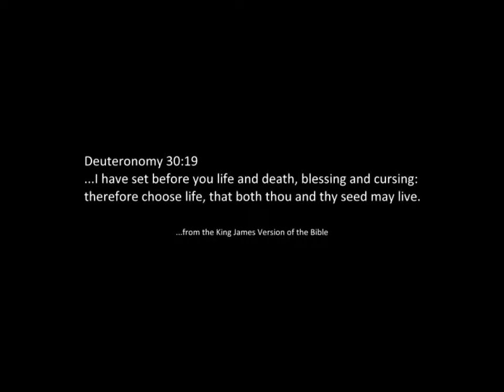Let God Be God to You.wmv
The inspiration for this song came from two passages in Science and Health in Section 1 of this week's Christian Science Bible Lesson (on the topic of Life, July 17, 2011), "Hold thought steadfastly to the enduring, the good, and the true...," and "Man is not a pendulum, swinging between evil and good, joy and sorrow, sickness and health, life and death;" and from Deuteronomy, "I have set before thee this day life and good, and death and evil... therefore choose life."

The music for this song and for many other songs based on the Christian Science Bible Lessons are available at my

Here are the lyrics:

Get out of the dark
Get into the light
Get out of the wrong
Get into the right
Get out of the false
Get into the true
Let God be God to you

Hold thought steady on the good
The things that will endure
Keep on thinking of the true
You'll find your way secure

We're not pendulums that swing
Between the good and bad
We're reflecting God's idea
That's all we've ever had

God is God, the infinite
And everlasting king
Keep His statues in your sight
Let His praises ring